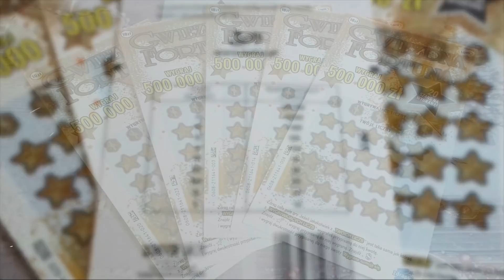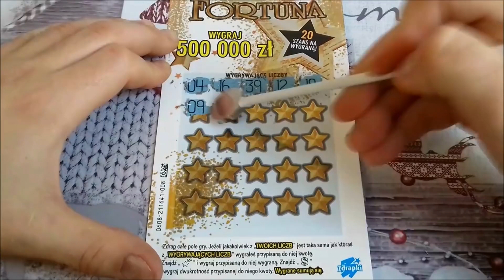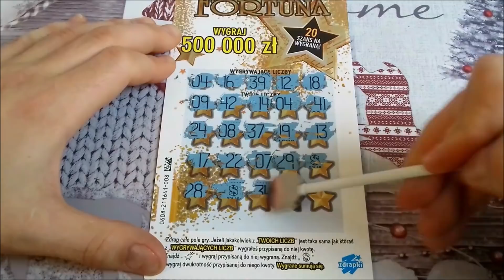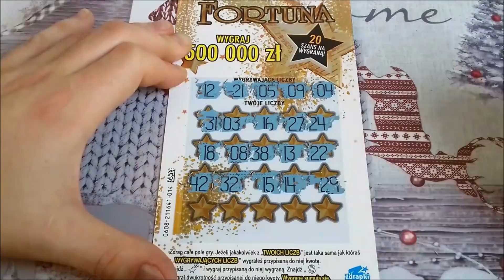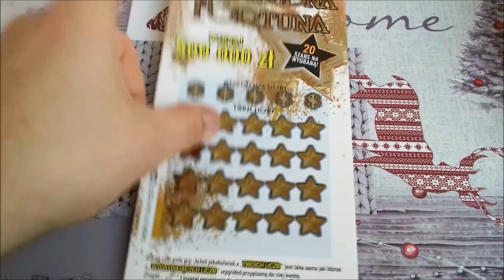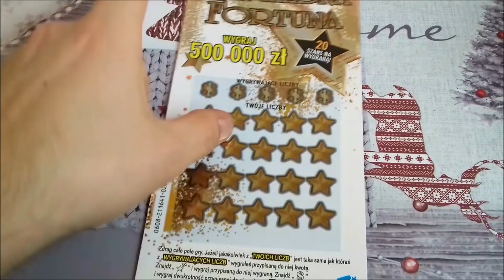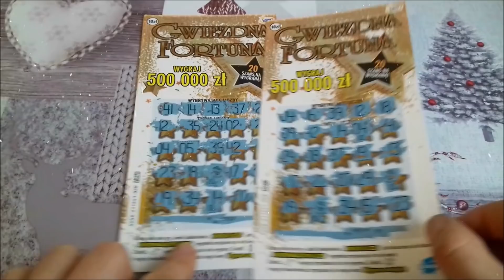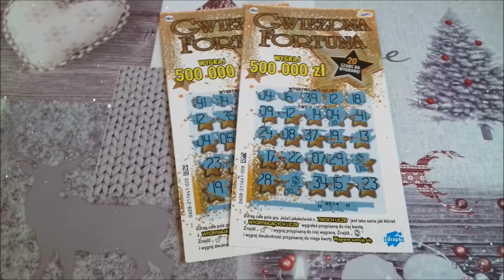Zdrapmas Lotto 🎄 Premiera! 5 zdrapek Gwiezdna Fortuna 🌟 Są dolary 💸 Są wygrane! Mamy to! 😱